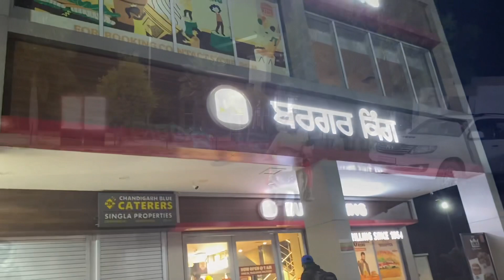Harry ko leke gye burger king